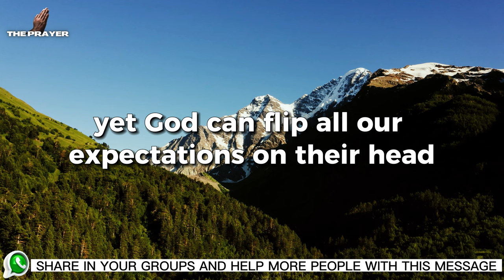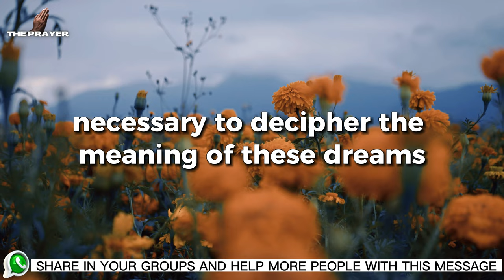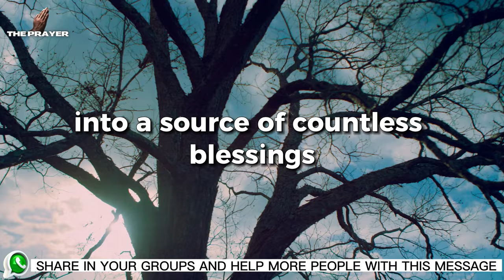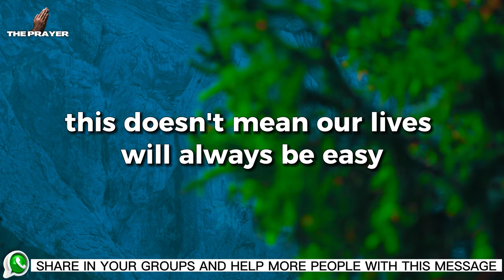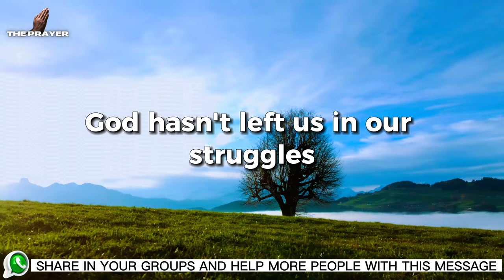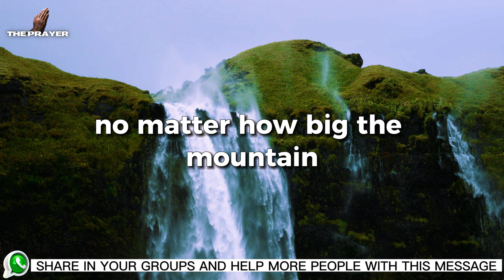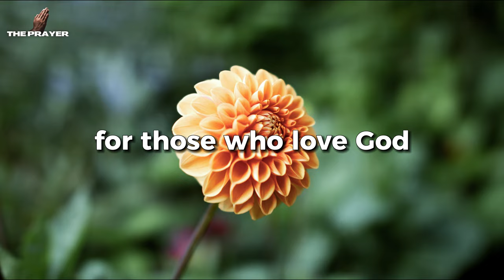The Path of the Miracle: Letting God Transform Your Challenges into Victories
ılılıll⭒⭒𝐘𝐎𝐔⭒𝐌𝐈𝐆𝐇𝐓⭒𝐀𝐋𝐒𝐎⭒𝐋𝐈𝐊𝐄⭒⭒llılılı
✅ Did you enjoy this video?
The Path of the Miracle: Letting God Transform Your Challenges into Victories. In today's video, "The Path of the Miracle: Letting God Transform Your Challenges into Victories," we dive deeply into how God can use our challenges and adversities to reveal His glory and power. We will look at examples of biblical characters who, despite adversity, were able to transform their weaknesses into strengths through God's grace and intervention. It's an inspiring and motivating message that has the potential to transform how you view the challenges in your life.

God has a plan for all of us, and through this video, we hope to help you better understand the role of challenges in our spiritual journey.

Don't forget to leave a like on the video if it helped you in any way. Enjoy the video and may God bless you.